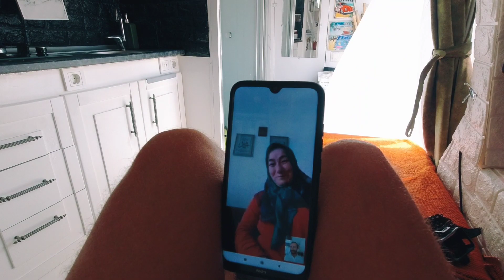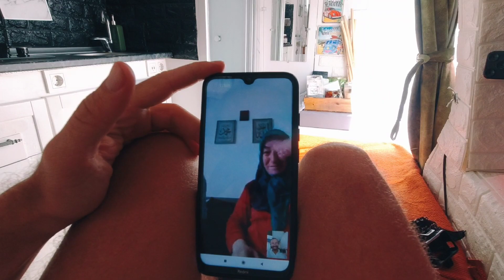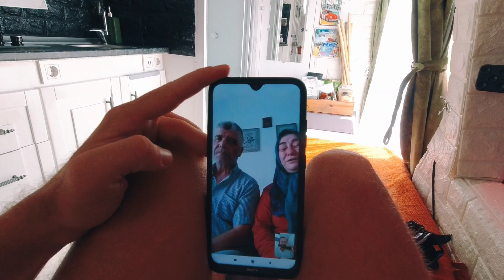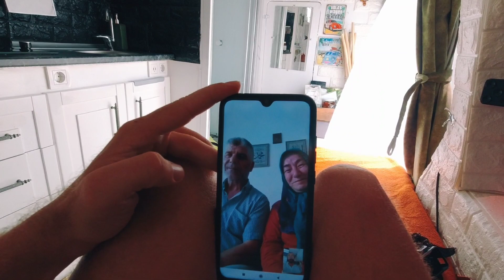KARAVANDA 365. GÜN (Doğum Günüm Ve Teşekkür Mesajı)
Herkese Merhaba,

Tammmm 365 Gün ülkemizin çeşitli yerlerinde hiç geriye dönmeden yıl almak mı? Rüya gibi aslında dönüp baktığımda yaşadıklarım. Geçen sene doğum günümde yola çıkmıştım bugün ise bambaşka bir yerdeyim. Yeni umutlar yeni hayaller ve yollar karavanımla birlikte olması dileği ile. Sizlerede bana vermiş olduğunuz destekten dolayı çok teşekkür ederim 🙌🧡

karavan

Oynatma Listesi;

Sevgi Ve Sağlıkla Kalın:)